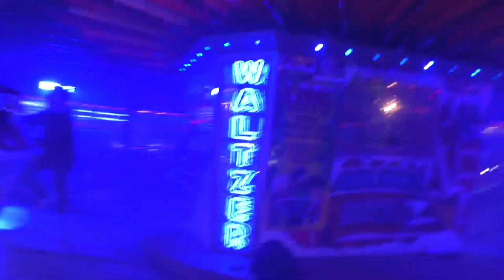Winter Wonderland 2016 - ATRAKCE AVALANCHE ZA JÍZDY / ATTRACTION AVALANCHE ON-RIDE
V tomto videu uvidíte atrakci AVALANCHE za jízdy na akci Winter Wonderland 2016. Jízda pro jednu osobu 5 liber / tokenů (5 GBP / tokens). Pro děti do 120 cm 4 libry / tokeny (4 GBP / tokens). Video natáčeno v pondělí 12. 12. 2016.
Upozornění pro návštěvníky akce! Pokud chcete na atrakci, musíte si vyměnit libry za tokeny ve stánkách s názvem TOKENS, které jsou umístěné v areálu akce.

Je to tady! Odhalen zahraniční pouťový speciál na YouTube připravený od Czech Kermis Tv pro Vás fanoušky. Po skoro celý prosinec budete mít možnost sledovat každý den vždy o půlnoci jeden díl (jedno video). Ať se videa líbí a budeme rádi za jakýkoliv komentář. Zahraniční pouťový speciál se natáčel ve Velké Británii v Londýně. Videa byla natáčena v zimě na tématické zimní vánoční akci Winter Wonderland od soboty 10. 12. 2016 do středy 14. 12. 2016.
Celá pouťová akce v tomto městě probíhala od pátku 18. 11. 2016 do pondělí 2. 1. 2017.